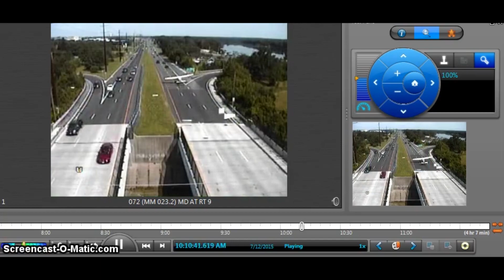WATCH: Plane lands on busy US highway, miraculously misses all cars